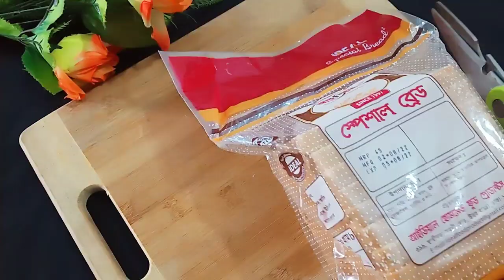পাউরুটি দিয়ে তৈরি তুলার মতো নরম তুলতুলে রসমালাই, মুখে দিলেই মিলিয়ে যাবে | Bread Rosmalai Recipe